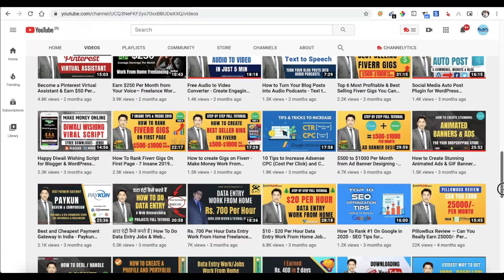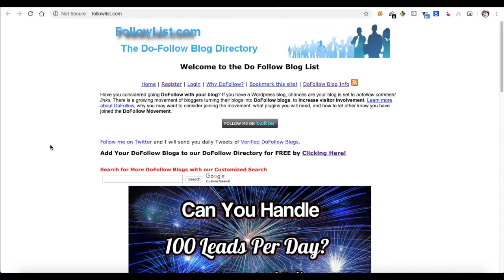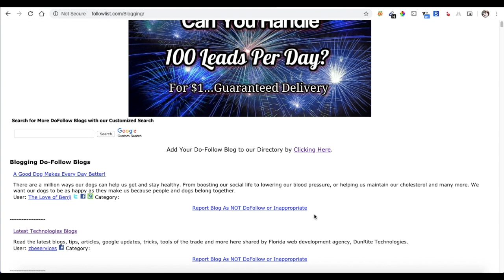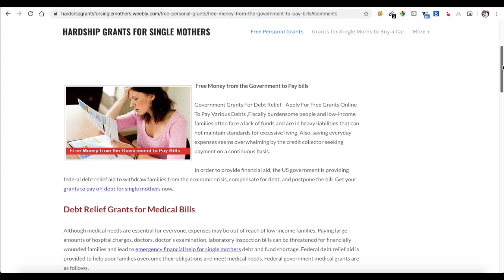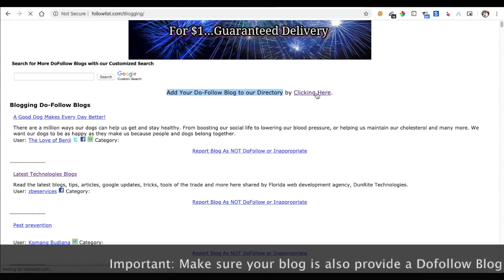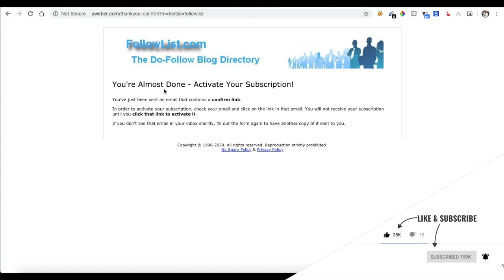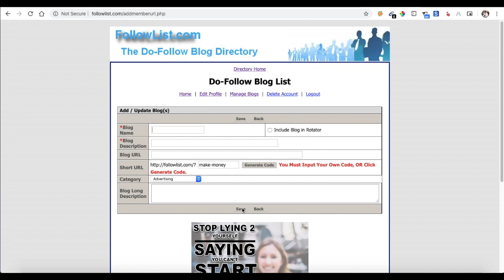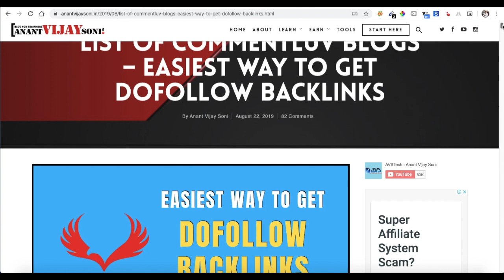Get 5000+ Free DoFollow Backlinks for any blog - Increase Traffic & Comments on Your Blog - Hindi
Hi Friends, Today I am going to discuss... How to get 5000+ Free DoFollow Backlinks for any blog. Here you can Increase Traffic & Comments on Your Blog, Website or Services.

➥➥➥ 🔥 SUGGESTED VIDEOS 🔥 ➥➥➥